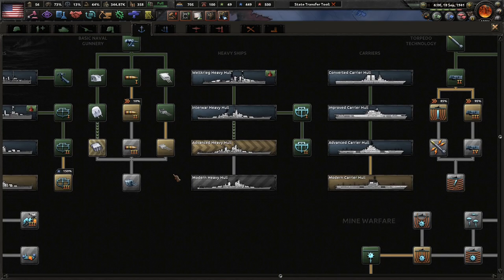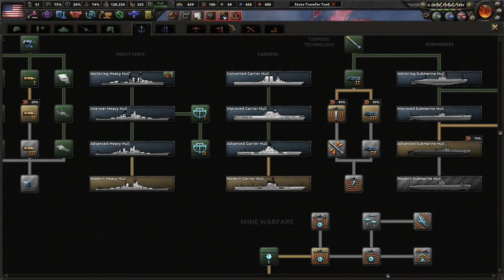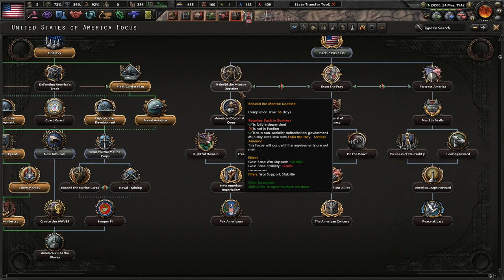Mass Industrialization and Banishments! Hoi4 Kaiserreich: Federal Gov't USA (American Caesar) #7